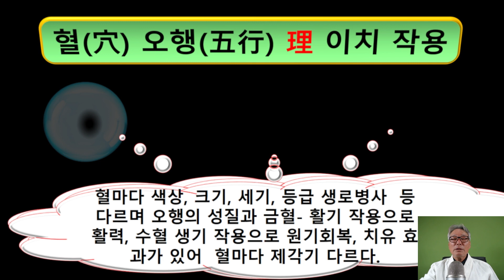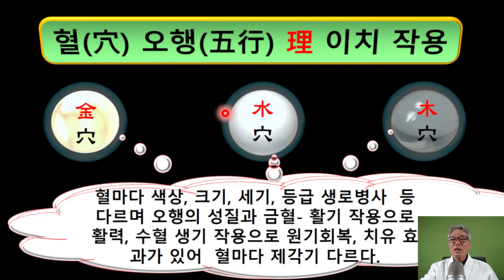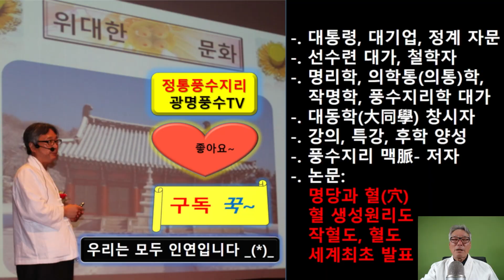건축 할 때 중요한 3가지